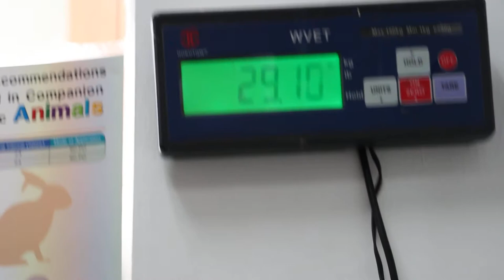A Golden Retriever has Lyme Disease, Jan 19, 2014, 1 pm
This is a Be Kind To Pets Veterinary Educational Video to bring veterinary medicine and surgery alive to vet students and pet owners. A case study is shown

Sunday Jan 19, 2014 2 pm.

The 10-year-old Golden Retriever became ill after boarding some 10 days ago. A tick was found in her body. She was treated outpatient 7 days ago and an infection by ticks was suspected. No ticks were found during examination. The dog was on spot-on Frontline before boarding. So far, only the left hind limb is swollen. The dog is lethargic but has no fever. "Cannot control bladder and stools," the owner said.

A large swollen left hock, knee and thigh muscles starting 2 days ago is videoed. The dog is lethargic and cannot control her bladder for the last few days. Inner thigh muscles appears to be swollen and painful. Some pain in the swollen left hock and knee. The right and left perineal area appeared bloated with subcutaneous fluid too.

The dog responded in pain to the palpation of the left inner thigh muscles, confirming a possible traumatic injury to the inside of the thigh. Blood test showed bacterial infections (high total white cell count and neutrophils) and kidney disease (high urea and creatinine). Tongue ulcer was due ro tongue biting earlier.

Jan 22, 2014. As I review this video, the swelling in the left hind limb and both perineal hernias are likely due to oedema from the kidney disorder. The cause couuld be Lyme Disease from tick bites but it is difficult to confirm the diagnosis in Singapore.